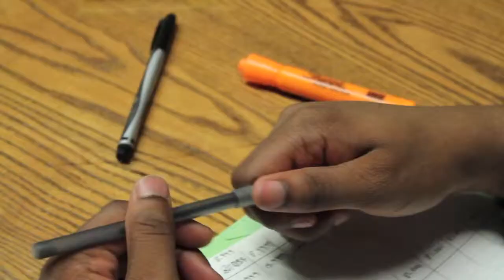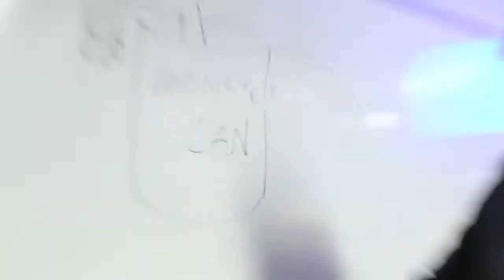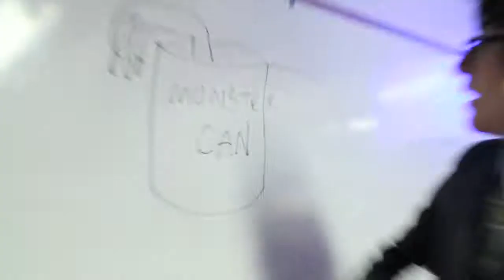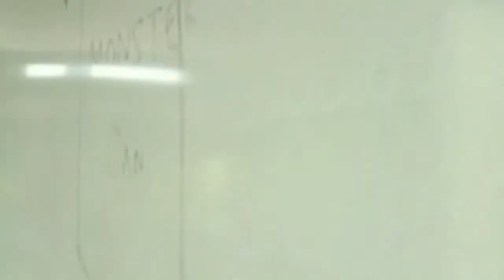Monster Can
It's a can. With monsters.